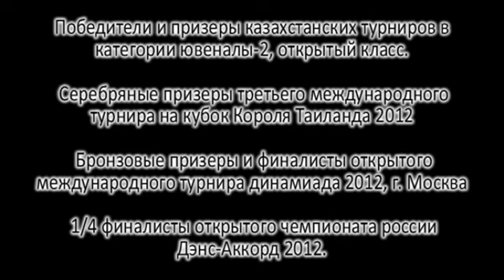Бальные танцы в Алматы - Медленный Вальс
Показательное выступление абсолютных победителей в категории Ювеналы-2 откр.класс 8 танцев - Глеба Головачева и Камиллы Сарман
Танец "Медленный Вальс" 18.11.12 г. Алматы, турнир по спортивным бальным танцам "Вальс Осени - 2012"
пара представляет Танцевальную студию PROFESSIONAL г.Алматы

Приглашаем всех желающих в начинающие и продолжающие группы в нашу студию. А также индивидуальные уроки, семинары, мастер классы, на любом уровне. Выезды на международные турниры по бальным танцам. Уроки с западными педагогами.